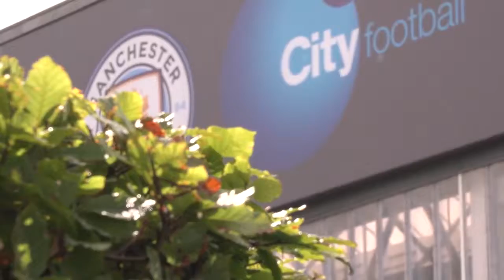MENDY'S FUNNY CELEBRATION! | INSIDE CITY 256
Benjamin Mendy and Bernardo Silva show off their funny goal celebrations, Man City travel to Iceland to face West Ham and Foden laughs at Diaz!

Benjamin Mendy sings the Toure song to Yaya in Man City training as they prepare to face Liverpool in the Premier League on Saturday.